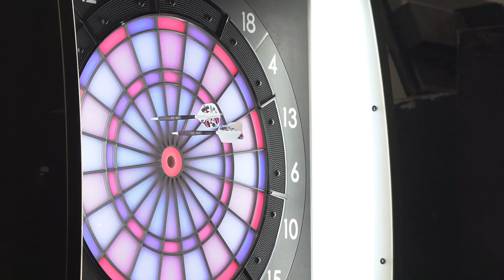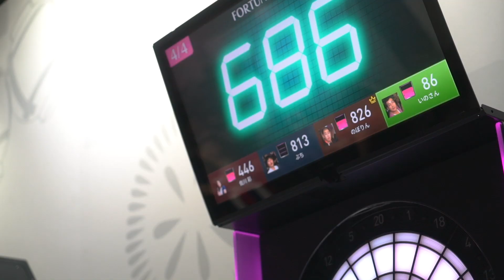日本ダーツ祭り 2019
2019年8月24日（土）・25日（日）開催された日本最大級のダーツイベント。